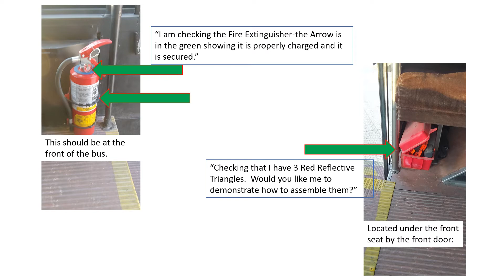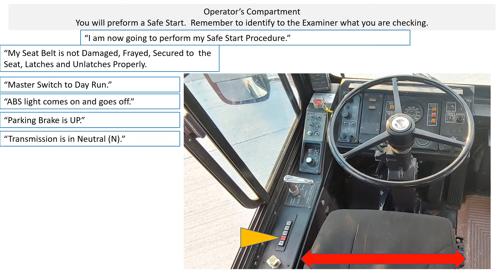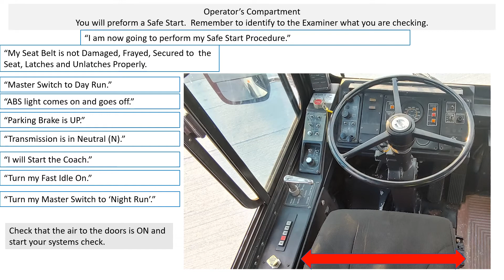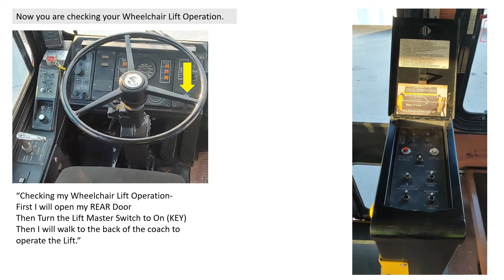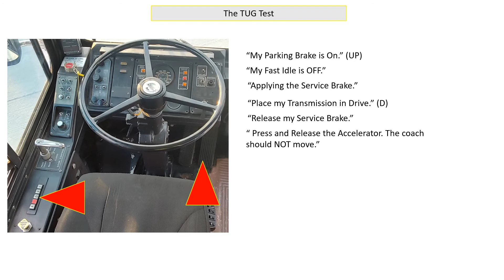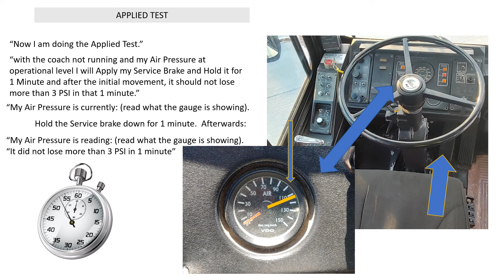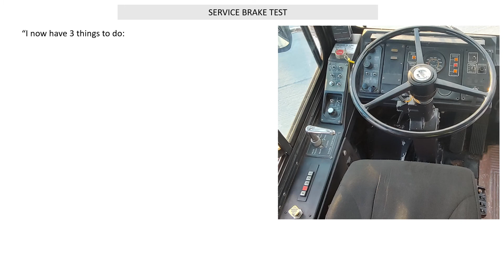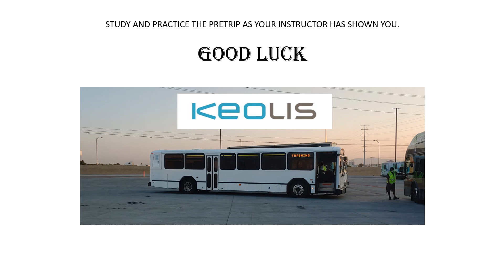CDL Pretrip 619 part 2 Interior